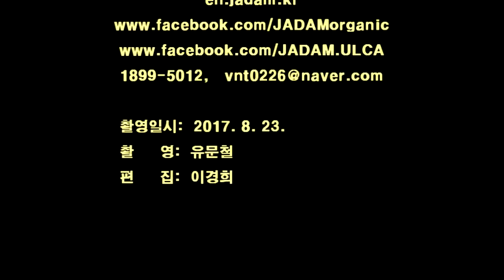아로니아 신규 개원, 덤프트럭 축분 과비는 이제 그만 20170831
아로니아는 친환경 재배가 쉽고 다른 과수에 비해 농사일이 그리 힘들지 않다고 알려져 있다. 이런 이유로 귀농인이나 주말농장을 하는 도시인들이 아로니아를 많이 재배하는 것이 현실이다. 아로니아 과수원을 개원할 때 주위 농민들이 하는 말을 듣고 밑거름을 많이 넣어 피해를 입는 사례가 많다. 농민들은 밑거름을 많이 넣으면 넣을 수록 좋다며 축산농가에서 덤프트럭으로 축분을 사서 넣고 굴삭기로 작업하는 것이 일반적인 기반조성작업이다. 이 방법이 옳을까?

"아닙니다. 저도 그렇게 듣고는 2011년에 개원한 650평 밭에 20톤 덤프트럭으로 세 대나 넣었어요. 그것도 제대도 부숙이 되지않은 거름을 넣었으니 지금 생각해봐도 아찔합니다. 이렇게 밑거름을 많이 넣을 필요가 없어요. 넣으실 때는 꼭 완숙 거름을 넣어야 해요. 1농장 개원 후 토착미생물과 액비 위주 시비로 7년이 지난 지금은 괜찮지만 힘들었습니다. 이후 연차적으로 2농장과 3농장을 개원하면서는 축분 밑거름을 넣지 않았습니다."

개원시 밑거름을 과비하면 영양생장 위주로 수세가 너무 강해 결실은 없고 나무만 키우는 실패가 많다. 기반조성 밑거름은 최소로 추비로 보완하는 것이 적절한 시비관리다.  박희석님은 2~3농장 개원시 1농장 개원의 실패를 거울 삼아 마사토를 구입해 성토 후 기반조성 축분 밑거름을 넣지 않았다. 그랬더니 이번에 흙에 양분이 너무 없어서 나무가 자라지 않았다. 콩과 들깨를 섞어짓기 하며 자닮식 액비와 계분으로 보완을 해서 점차 나아지고 있다.

더욱 구체적인 정보는.